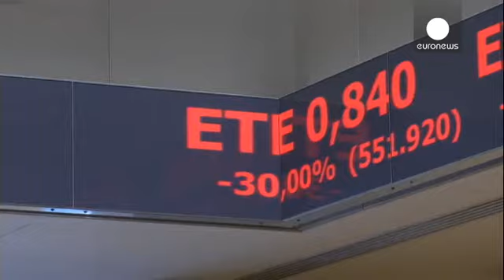Greek stocks plunge after five-week shut down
The main Greek stock index, the Athex ended the day down by 16.23 percent recovering from a 22.87 percent drop minutes after opening.

The bourse has been closed for five weeks, shut just before Athens imposed capital controls at the height of the debt crisis.

Bank shares which make up about 20 percent of the index were particularly hard hit. The overall banking index was down to its 30 percent daily limit.

It was the worst daily performance since at least 1985 when modern records began.